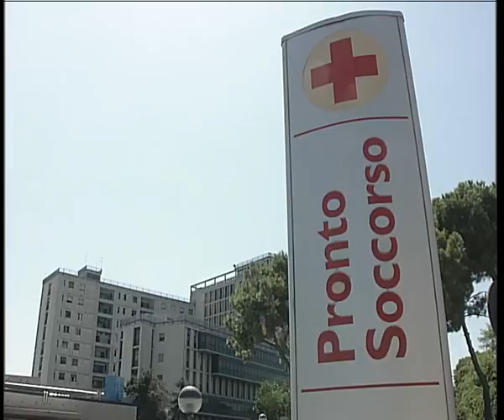L'OSPEDALE DI BITONCI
PADOVA: Non molla sulla sua idea del vecchio sul nuovo il sindaco della città del Santo